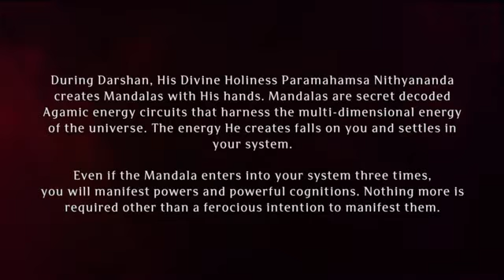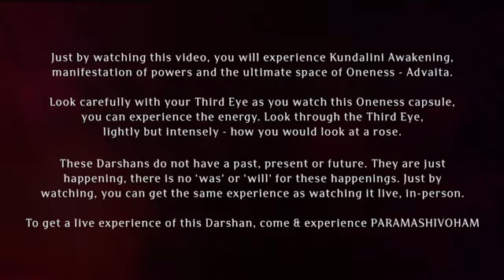Paramashivoham Oneness Capsule - 17